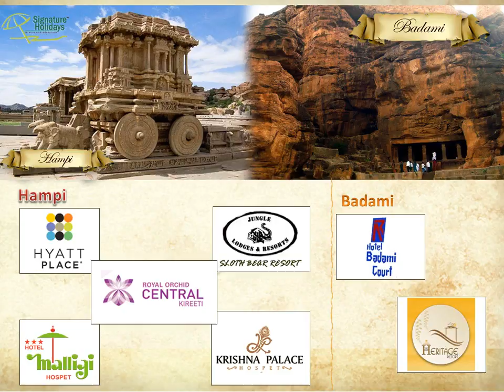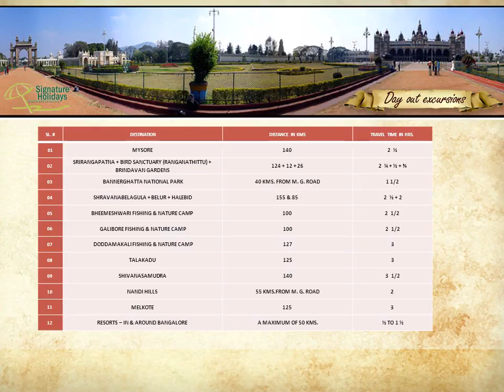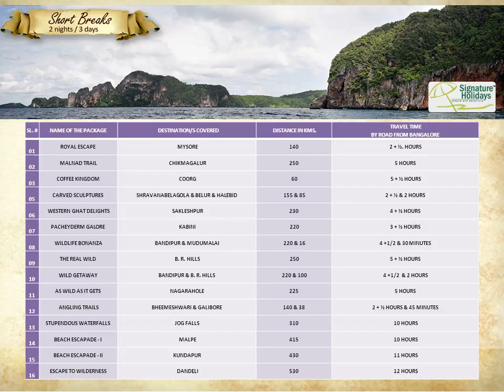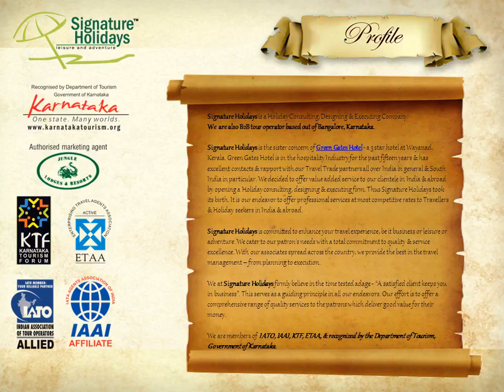Signature Holidays presents Karnataka on a platter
Signature Holidays presents Karnataka on a platter, Signature Holidays presents Karnataka on a platter